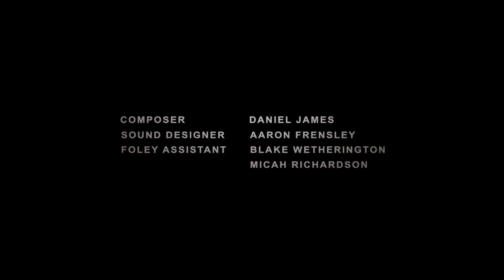Operation Big Eye - Music Only Version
This is the isolated music score version of a short animation film I recently completed. All sound effects and dialogue have been removed so as to give you guys an idea of where I decided to sync the music to picture, and how I attempt to set the mood through music.

The original video with a full sound mix can be seen on the official